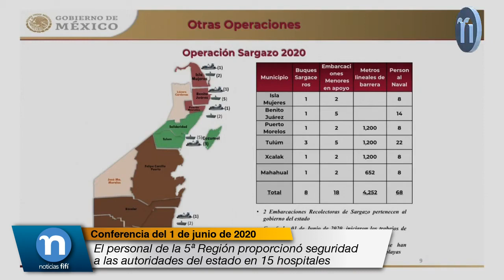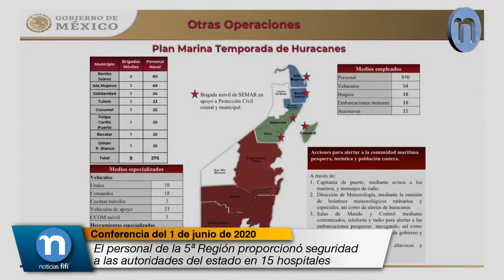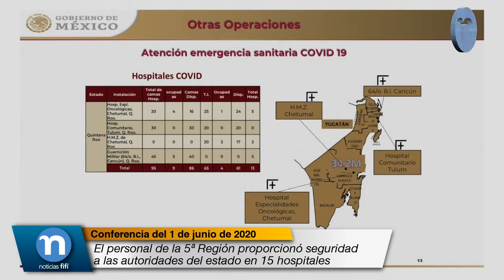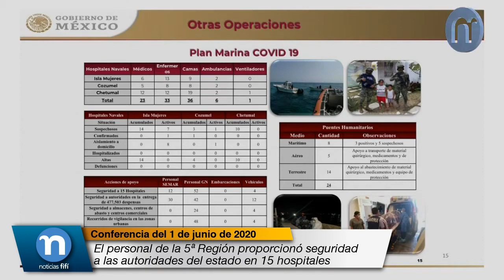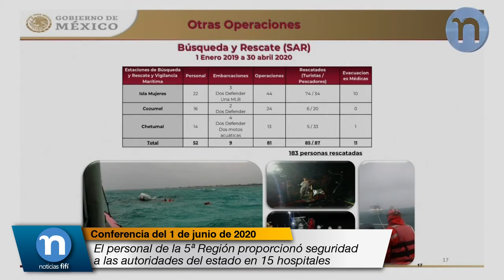El personal de la 5ª Región proporcionó seguridad a las autoridades del estado en 15 hospitales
Rafael Ojeda Durán, Secretario de Marina:

En lo que se refiere también a la emergencia sanitaria, la Secretaría de la Defensa Nacional ha proporcionado los siguientes apoyos: seguridad estratégica, almacenes generales médicos del IMSS aquí en Chetumal, Quintana Roo, y ha distribuido 499 mil 100 despensas y ha realizado 38 patrullajes disuasivos y actividades de perifoneo, y el establecimiento de un filtro sanitario en el aeropuerto internacional de Cancún y el transporte de 67 toneladas de insumos médicos por medios aéreos, terrestres, empleando un total de 103 efectivos.

En lo que se refiere también al Plan Marina con respecto al COVID, la Marina ha realizado al estado a tres establecimientos de sanidad naval, el personal de la 5ª Región ha proporcionado el apoyo de seguridad a las autoridades del estado en 15 hospitales, centros de abastecimiento y centros comerciales, y ha apoyado para la entrega de 477 mil 503 despensas.

De igual forma, también se ha apoyado con puentes humanitarios en el traslado de ocho pacientes sospechosos o positivos de COVID por vía marítima y en el abastecimiento de material quirúrgico, médico y equipo de protección para personal de los diferentes hospitales y en cinco ocasiones transportados por vía aérea y en 14 por vía terrestre.

En lo que se refiere al plan de combate a incendios forestales, dentro del Plan Marina entre el 26 de abril y el 11 de mayo se prestó apoyo a las autoridades de la Comisión Nacional Forestal, protección civil, el INAH y gobierno del estado para sofocar una serie de incendios que amenazaban unas zonas arqueológicas.